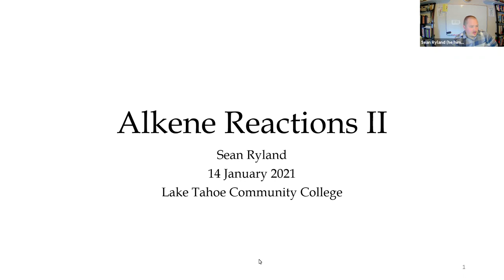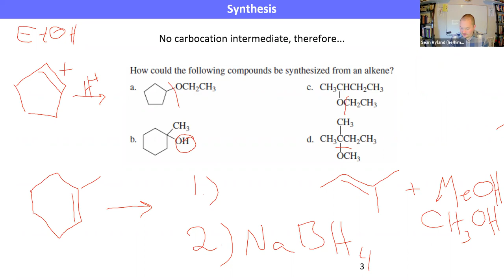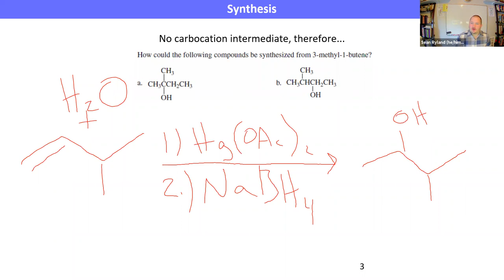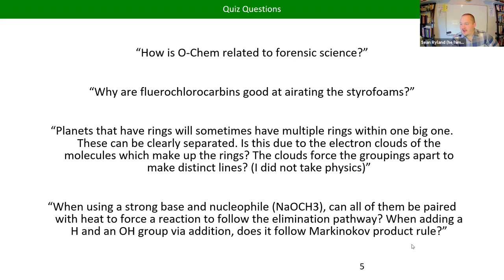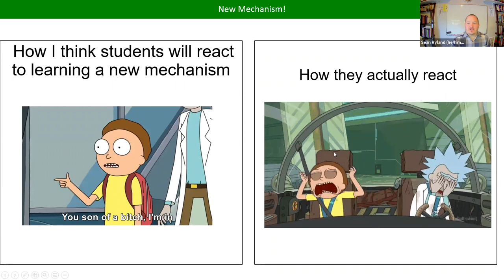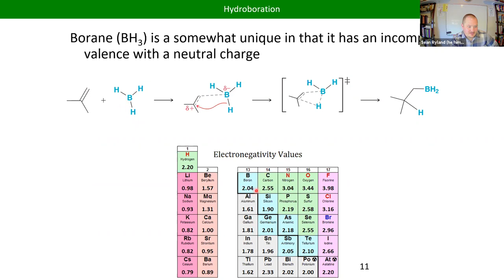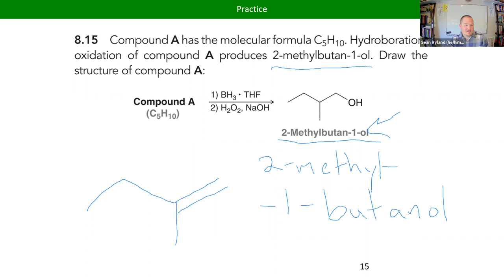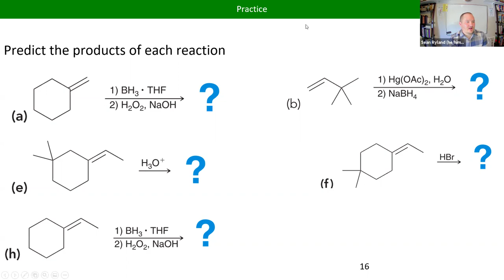CHM222 Lecture 3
Oxymercuration-demercuration, Hydroboration-oxidation